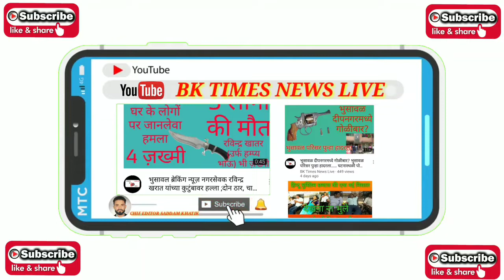Dehli Election Result 2020 नातीजे कौन कहा से जीता All Result BK Times News Live